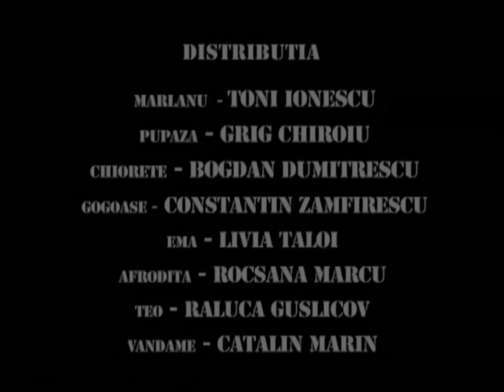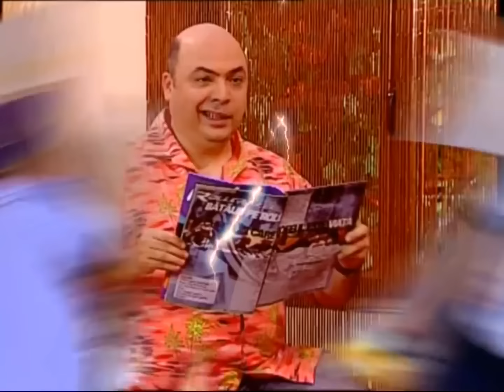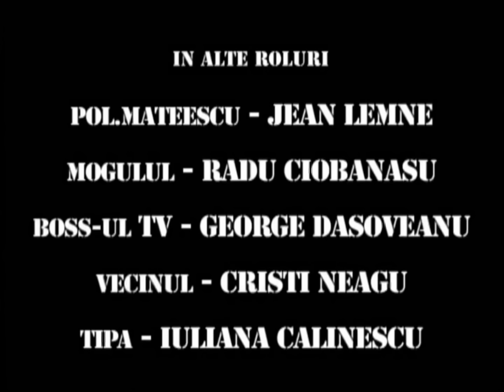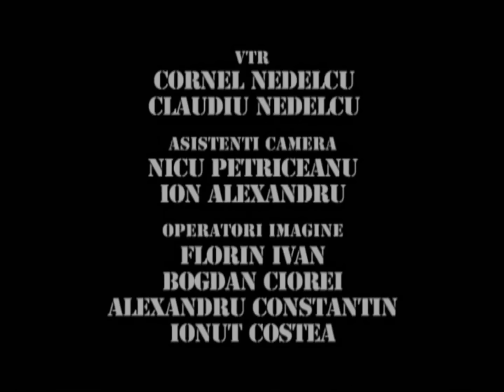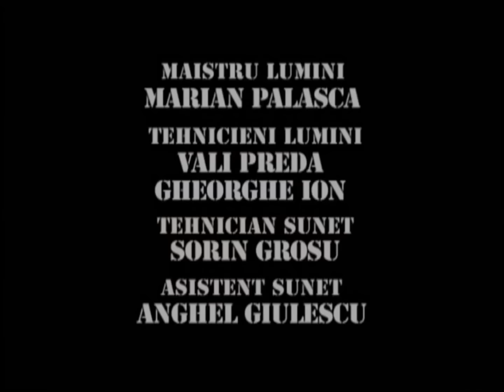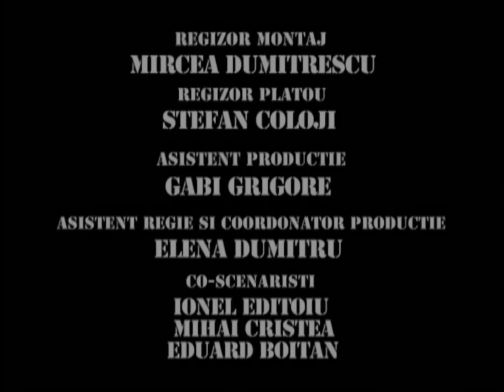TRĂSNIȚII MARATON SEZON 13 EPISOD 13, 14, 15 FULL HD